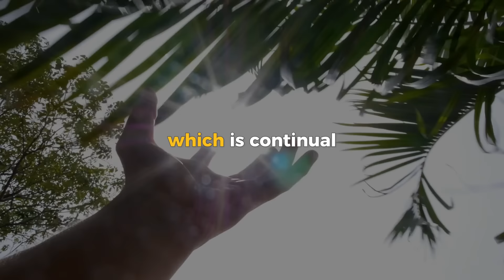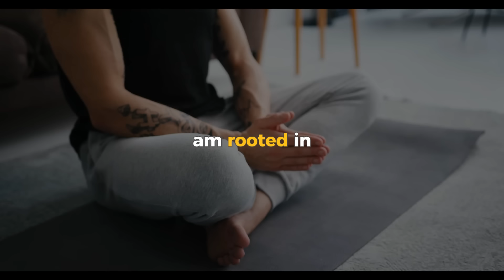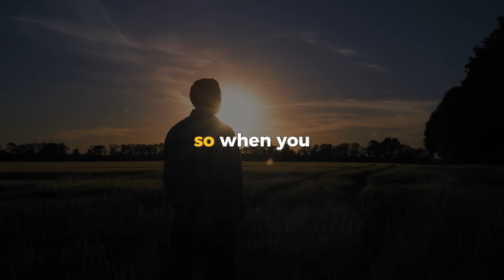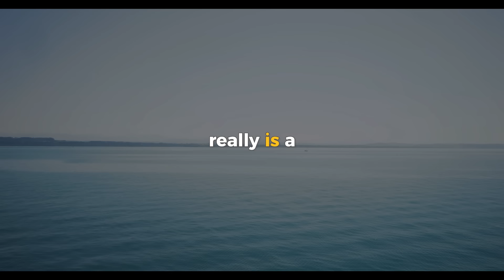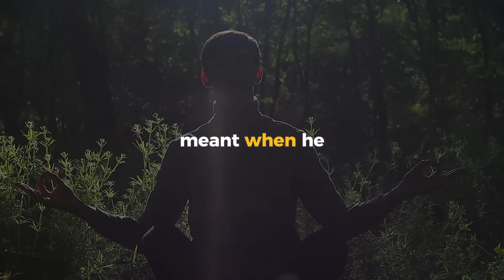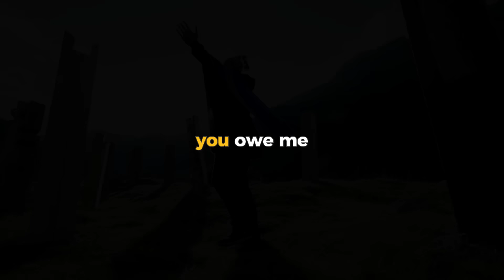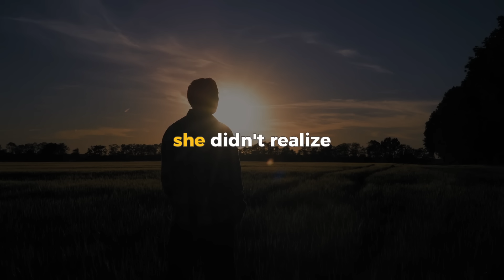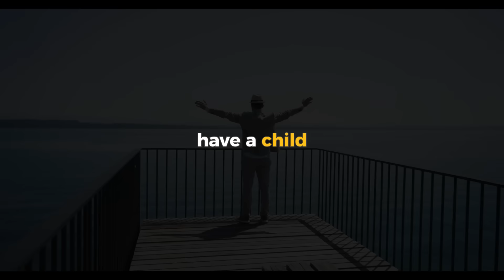The Pruning Shears Of Revision - One Of Neville's Greatest Lectures | Neville Goddard Teachings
Today we proudly present his remarkable lecture "The Pruning Shears Of Revision" in his own voice with enhanced audio quality through AI technology.